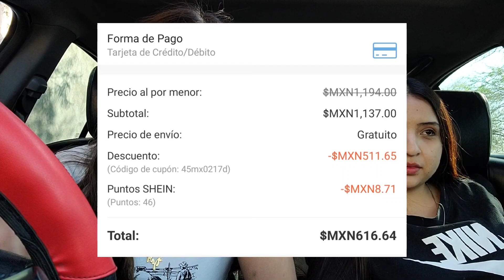HAUL DE SHEIN